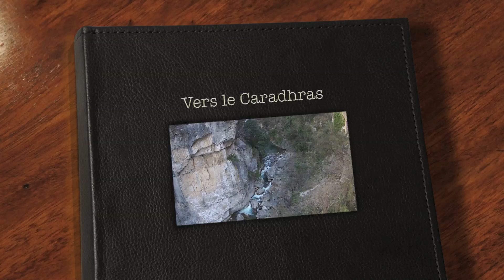Caradhras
Petite vidéo faite dans la vallée du Loup (France, 06).
Montage en 10 mn avec iMovie.
Ne cherchez pas à monter le son, je n'ai pas mis de musique cette fois.